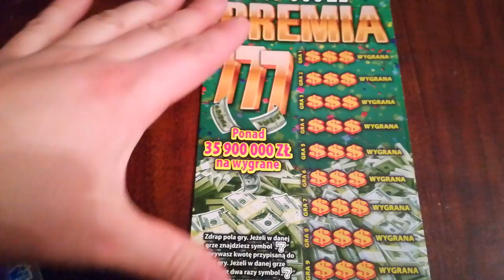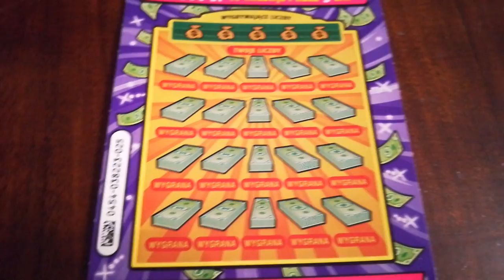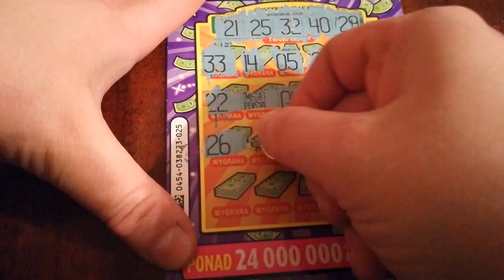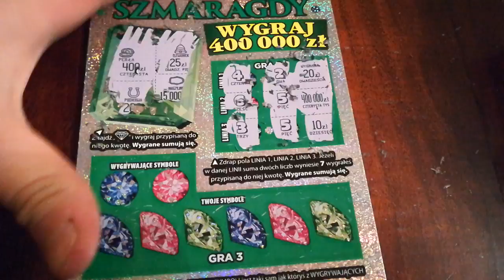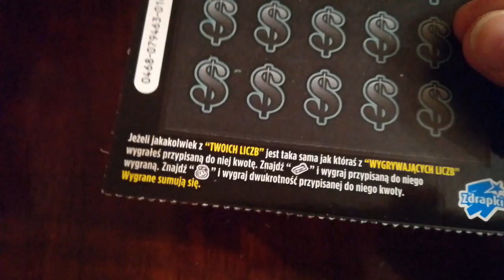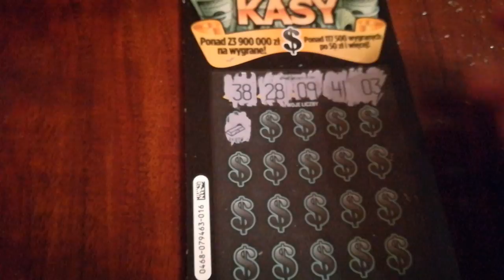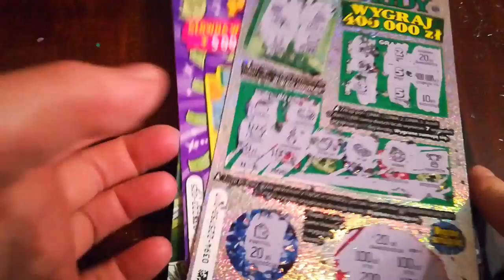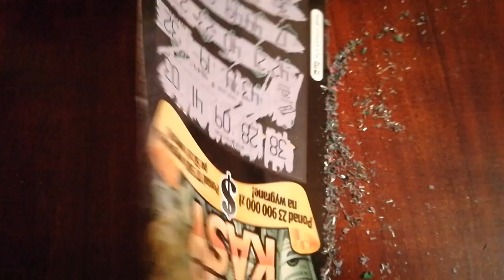Zdrapki #151 zdrapki po 10 zł! 💵 💵 🤑 Góra kasy, premia 777, mega pensja, szafiry rubiny szmaragdy